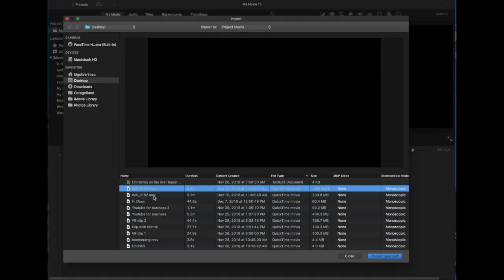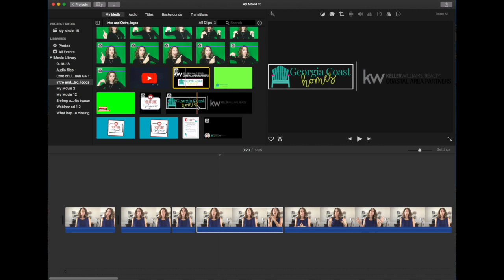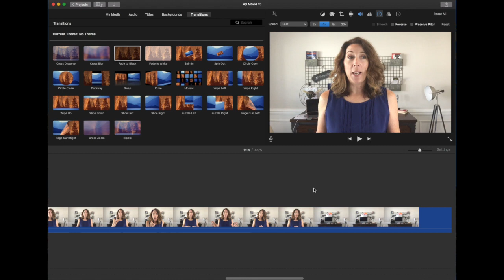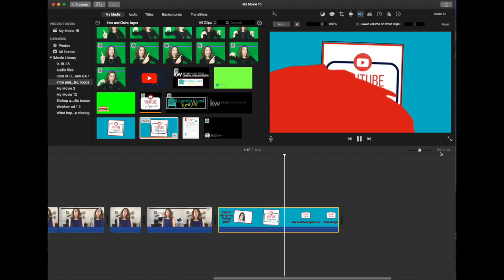iMovie Editing - Easy iMovie Tips for Realtors®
Learn some iMovie basics to jazz up your YouTube videos without spending HOURS editing. 'Cause lord knows we Realtors® ain't got time for that!

In this iMovie tutorial you'll learn how to simply change the camera angle, speed up or slow down a clip, add some basic transitions, use the Ken Burns effect, and easily add your branding

Ready to start generating free leads for your real estate business using video?

🎤 Curious about the gear and tools I use?  🎬

Wired microphone
iPad mount for the tripod
Wireless mic
Lighting kit

Got a referral for me?  My team serves the entire Savannah, GA metro area!

I’m a full time Realtor® in Savannah, Georgia with Keller Williams Coastal Area Partners.  I'm a proud Air Force wife, self-professed tech nerd, and bona fide seafood fanatic.  My husband and I have two great kids and all of us but the 6 year old are over 6’ tall (and he will be eventually too!)

Keller Williams Coastal Area Partners, GA real estate license #362605.